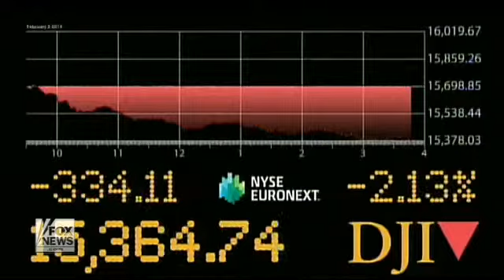Bank on This Dow down